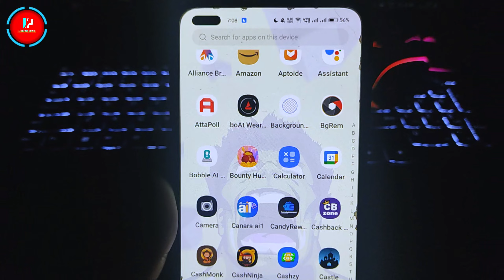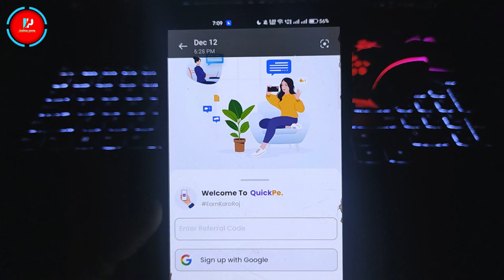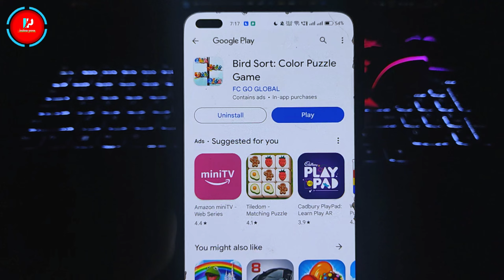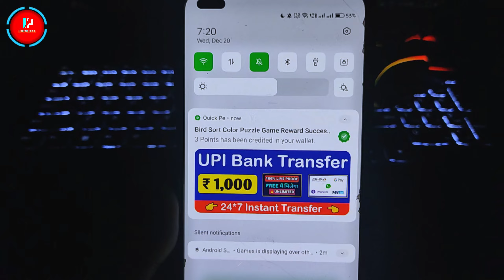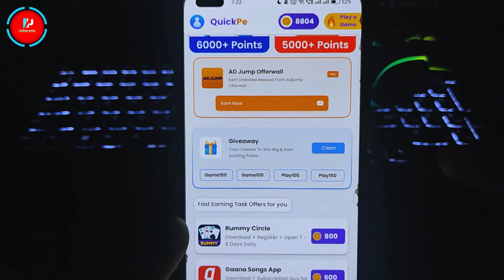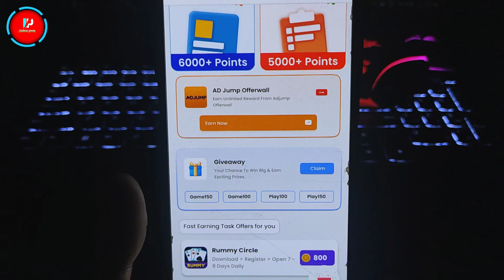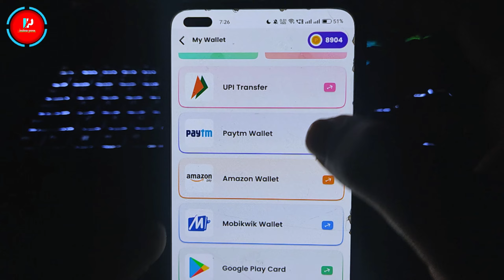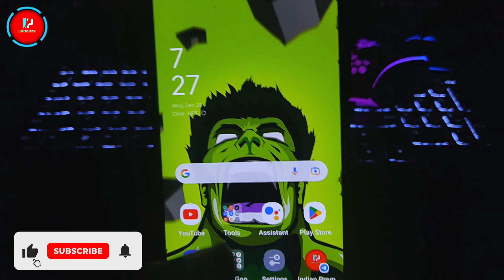100% Free Google Play Redeem Codes ! Free google play redeem code ! How to get free redeem code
📌 Refer Code :- 7W1DJ7

🌟 Cover Topic :-

100% Free Google Play Redeem Codes
quick pe app
redeem code
100% free google play redeem code

📌 SUBSCRIBE_ LIKE_SHARE_COMMENTS